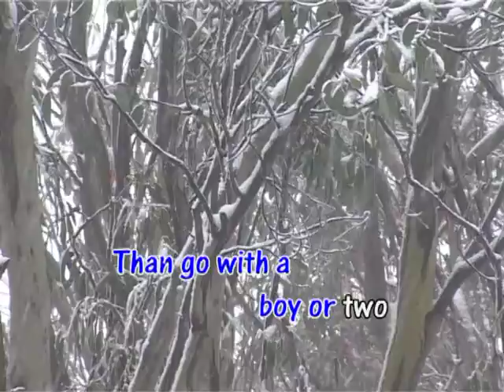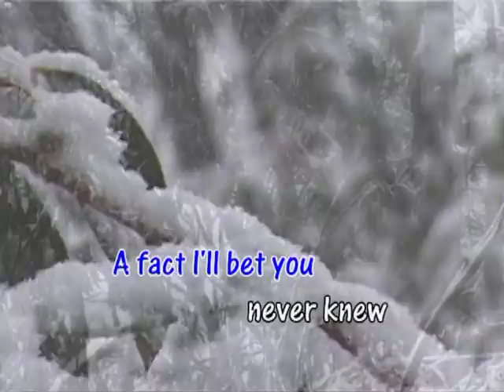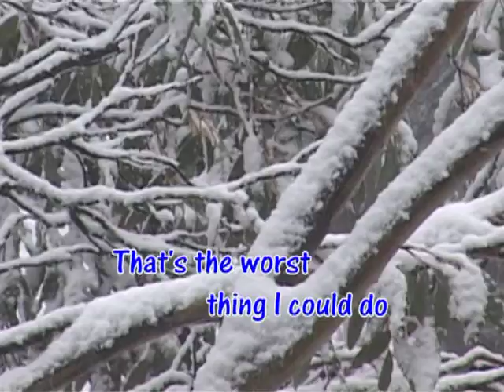There are Worse Things I Could Do - Grease Karaok - Stockard Channing